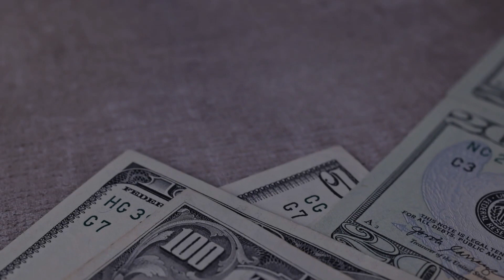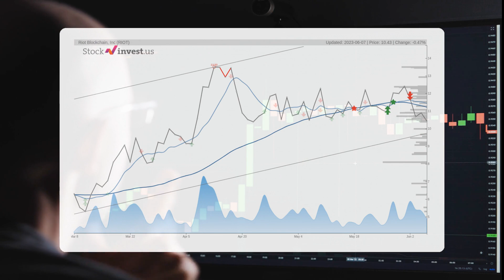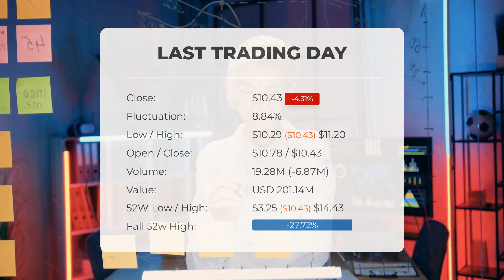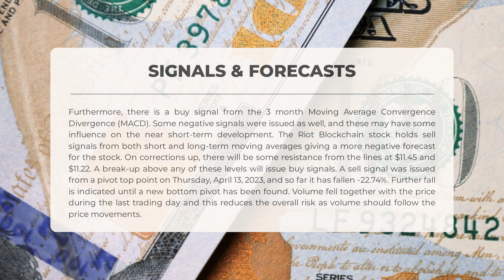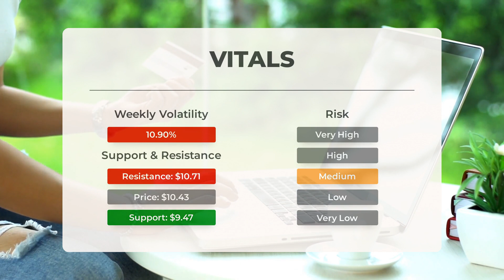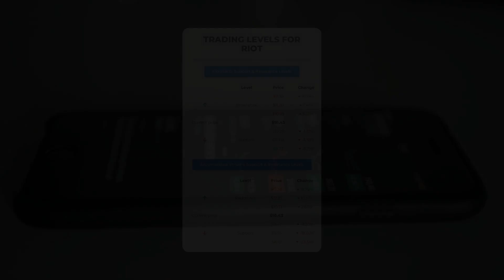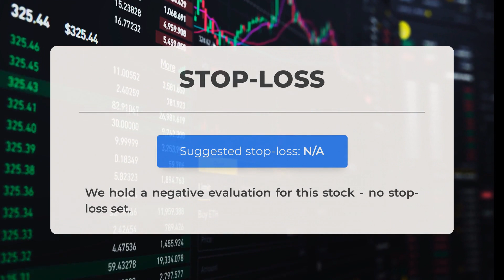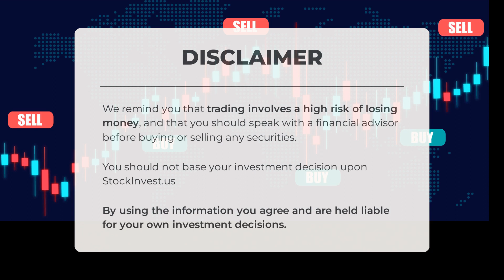Investor Watch: Riot Blockchain Stock Analysis & Price Predictions for Thu - Make Informed Decisions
Riot Blockchain Stock Prediction and Forecast [RIOT]

  Riot Blockchain price prediction was made for Thursday, June 08, 2023

  We go over the RIOT Inc. stock and give our stock price prediction (RIOT). Our RIOT stock price analysis and stock price forecast on RIOT for Thursday, June 08, 2023

  Riot Blockchain Stock Analysis - RIOT Stock Price Prediction for Thursday, June 08, 2023

  RIOT STOCK: THIS IS A RIOT STOCK PRICE PREDICTION, RIOT STOCK PRICE ANALYSIS, AND A RIOT STOCK PRICE FORECAST VIDEO.